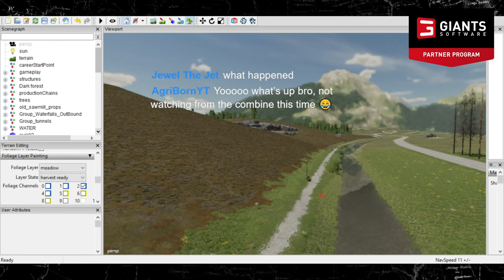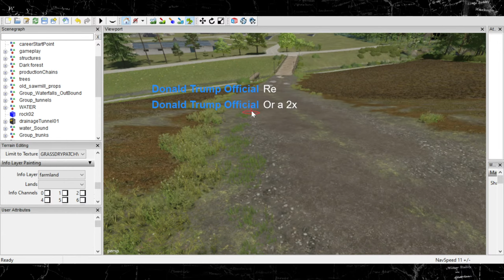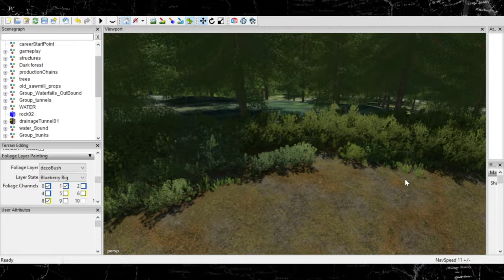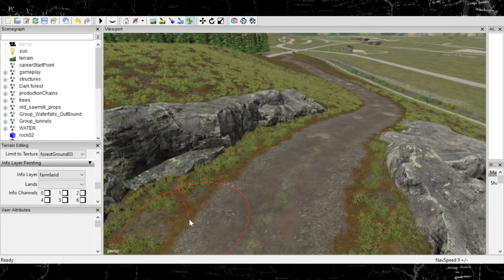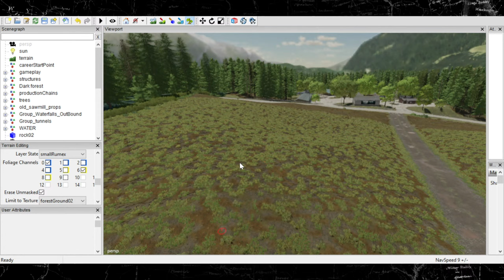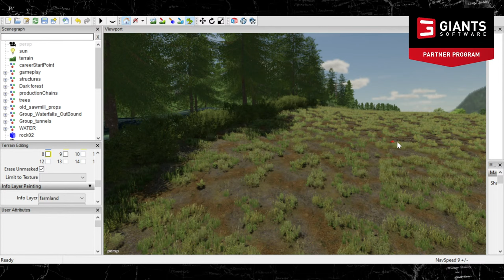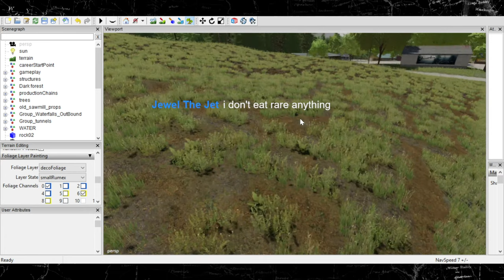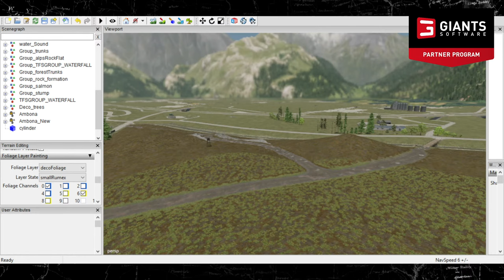Farming simulator 22 Forestry AKA Logging map making, forest ground ,Grass, & more Episode #101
Hello and welcome I am excited hope you are as well as I have said before for fs22 or fs19 there are not many highly detailed forestry maps out there they are paint down some roads really quick throw some rocks in and call it a day so we are going to change that won't be able to make as nice as I would like to just because it would take forever with my job always wanting me there lol.. But we will have a amazing map at the end of the day I will be asking you for suggestions along the way to get everyone involved and it will feel like you had a hand in the creation of our map might now use all suggestion though just so you know lol. I was going to leave some of the selling points in so after you log it you can farm it. I was thinking waterfalls, streams, and rivers, rocks, and more.

 :About 0.0% is time lapsed
 :Platform, PC.

🔻Thanks for stopping in hope you enjoy.🔻

Merch clothes, cup, with Triple D Gaming logo on it

🔷Or just use code TRIPLED at check out🔷

:Where I get my mods from